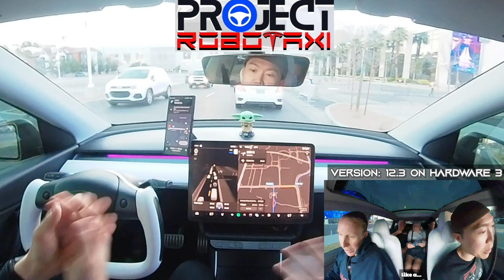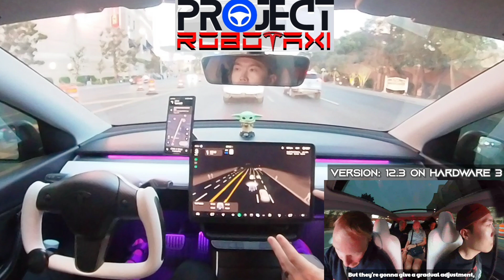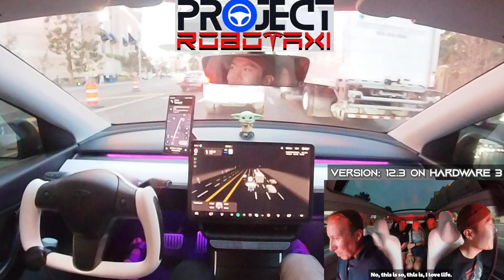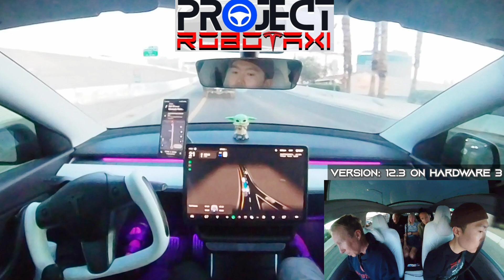Project Robotaxi (EP3): Tesla Employee Experiences Tesla FSD V12 Via Uber For The FIrst Time Ever!!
Project Robotaxi - Ep3: "The Tesla Nerds"

The rider with his families I picked up at the Las Vegas Shere about a week ago happened to be a @Tesla employee who previously worked on Model 3 and now works on the Supercharging stations. Most interestingly, it was his first time ever experiencing Tesla's FSD in his lifetime, and he could not stop expressing his excitement and conviction about its capabilities and future throughout the ride (He mentions the word "butter smooth" several times throughout ride)

Also, we passionately exchanged our thoughts and knowledge on a variety of topics subjects around Tesla such as his career at Tesla, its company culture, FSD, Elon, the Tesla Community (name drops include Chuck Cook, Omar, Fazard), and his future plans with Tesla. The rest of his families (his father, mother, and wife) were also highly indulging in the whole experiene and pleasantly impressed by its capabilities.

🔹️ Leave Super Thanks in the comment section: 💜

If you have already done so, truly thank you for your support. It wouldn't be possible without your support. So, thank you again 🙏🏻

I hope you enjoy and find this content helpful.

Have a nice day and stay safe on the road.

And last but not least, Live Your Life!

Much Love 🫶🏻

From your friend,  Justin

⚠️Attention⚠️
Tesla's FSD (Full Self Driving) is still in development and requires driver's supervision while in use. It does NOT make the vehicle fully autonomous yet. Tesla isn't liable for any accidents that may happen while FSD is active as it is considered a ADAS